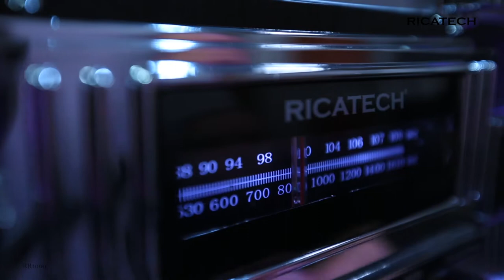Ricatech RR1000BT 7-colour LED Full-size Retro Jukebox with CD player, AM-FM radio, Bluetooth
"Create that unique 50s atmosphere at home, in the office or in your bar with this wood-finished retro style jukebox. The RR1000 has built-in colour-changing tube lamps which work with LED lighting in 7 colours. That alone betrays the fact that this jukebox uses the latest in modern technology. You can therefore make the most of the past with the possibilities of the present.

The RR1000 has a built-in CD player, Bluetooth and an AM/FM radio with which you can choose the music you want to listen to. The AUX input means that you can also connect your tablet, telephone or other equipment directly to the jukebox. With the built-in Bluetooth function you can stream your favourite music wirelessly to the jukebox. The 2 built-in 20 watt stereo speakers ensure a superior sound! The RR1000 is also supplied with a remote control, with which you can operate the jukebox from the comfort of your chair. You can make your RR1000 complete with the optional Ricatech RJS101 Jukebox Stand with a handy storage drawer, with which you can raise the jukebox by no less than an extra 27 cm.